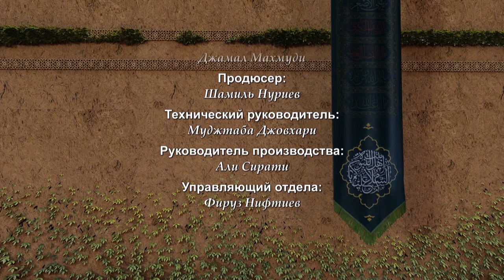Испытание Фатимы (мир ей!) №20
ДСерия передач с участием Курбана Мирзаханова, посвященных ее светлости Фатиме Аз-Захре (мир ей!) и возложенной на нее Всевышнем миссии.